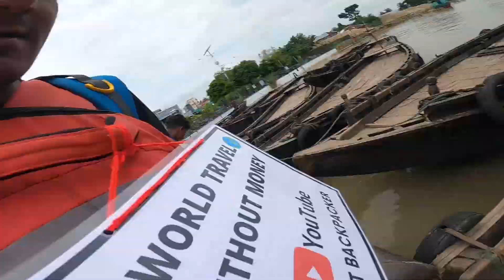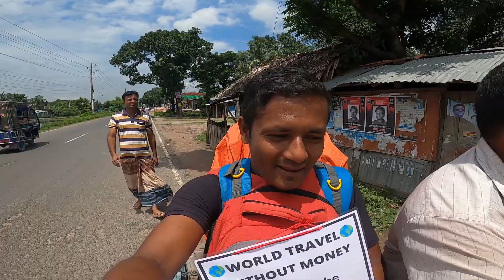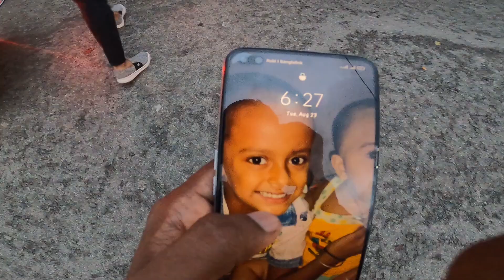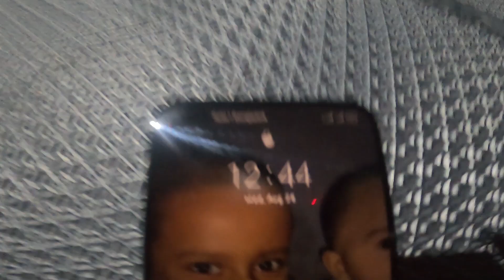First Day Hitchhiking Experience in Bangladesh 🇧🇩